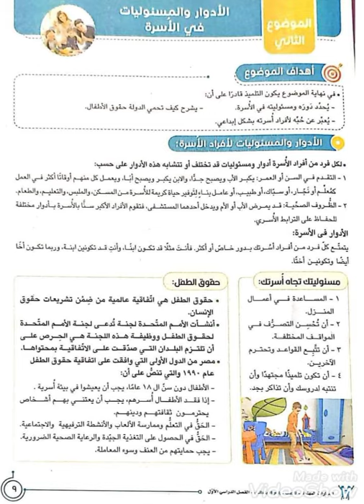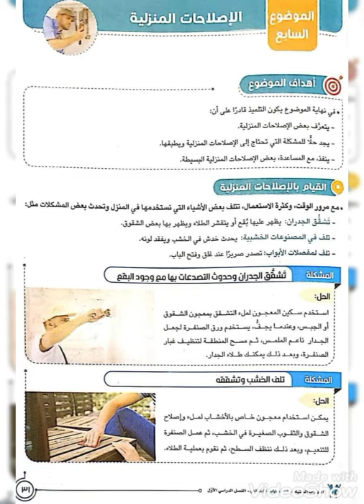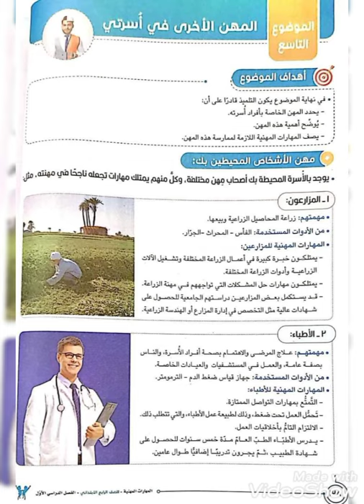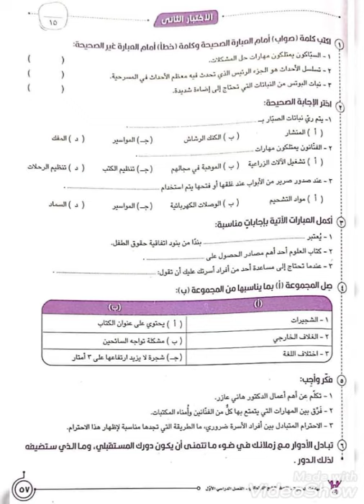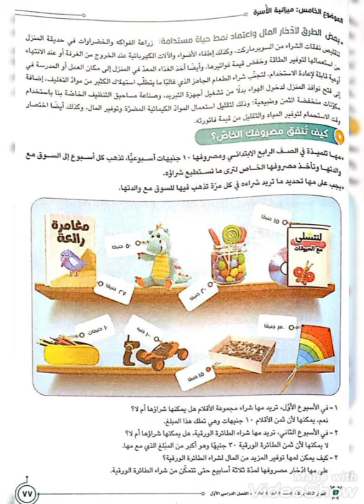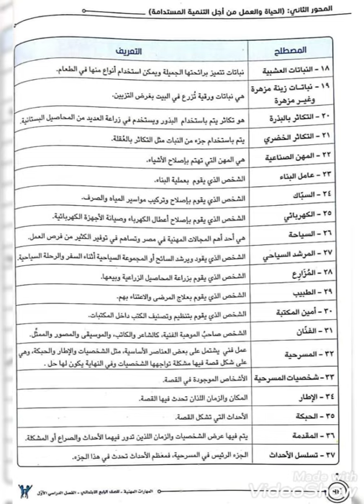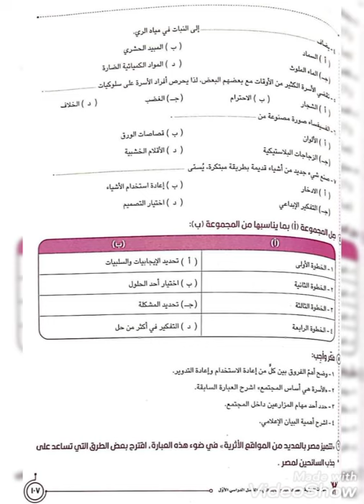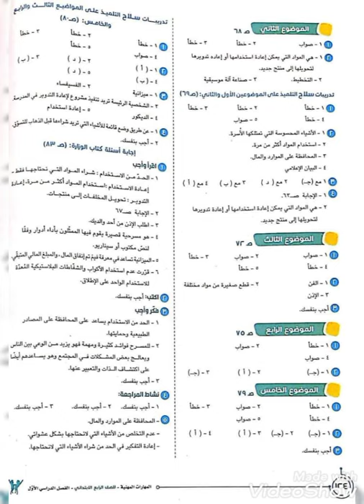كتاب سلاح التلميذ في المهارات المهنية للصف الرابع الابتدائي الفصل الدراسي الاول المنهج الجديد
كتاب المهارات المهنية للصف الرابع الابتدائي الفصل الدراسي الاول المنهج الجديد سلاح التلميذ للصف الرابع الابتدائي الفصل الدراسي الاول المنهج الجديد كتاب تكنولوجيا المعلومات للصف الرابع الابتدائي الفصل الدراسي الاول